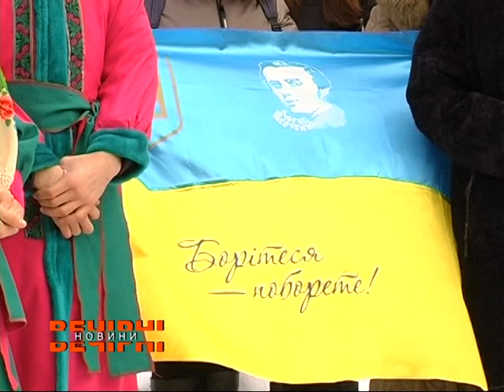У дворі педагогічного університету встановили пам'ятник Героям АТО